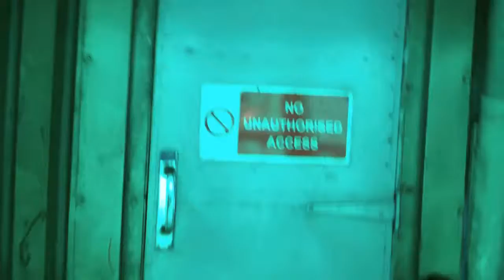Tom Jones & Steel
From 2011, baybe! Am moving house and found this old cracker on an old laptop.